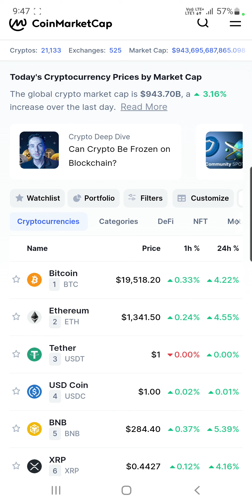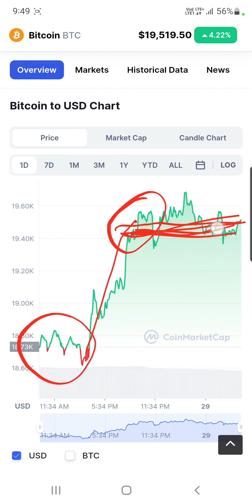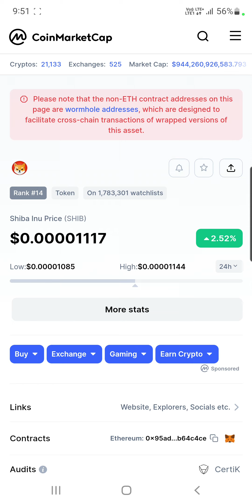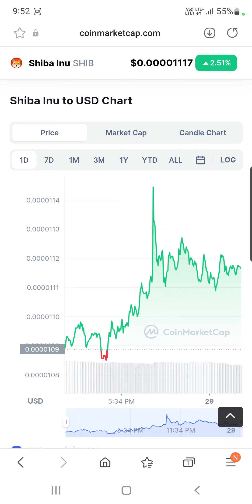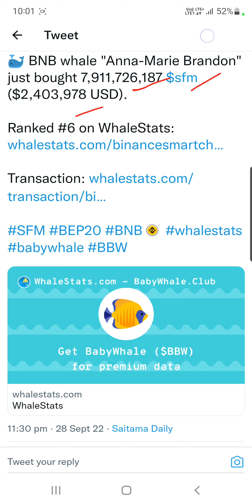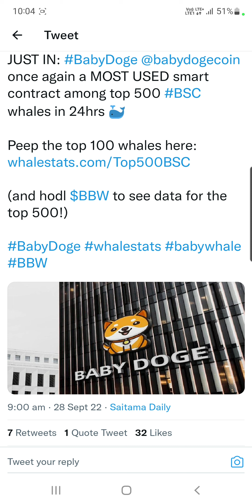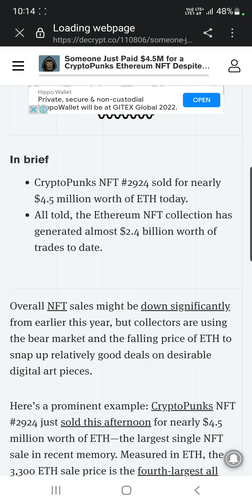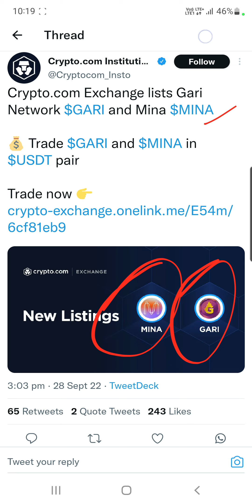Shiba Inu | 7 Billion Safemoon ख़रीद लिए | Baby Dogecoin Whales का प्यारा | Gari & Mina Big Listing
Hey Everyone

My Equipments

2nd Lens